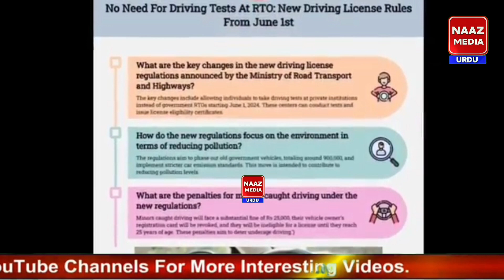Kejriwal Ne Exit Poll Ka Kholdia Raaz Madhavi Latha Hyderabad Jeetne Wale Hai,